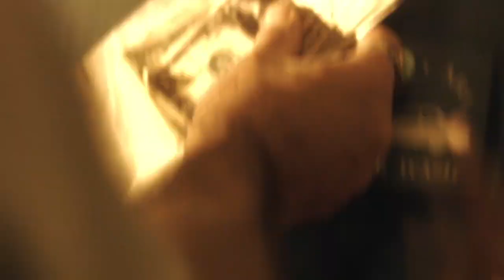DERECHO HUMANO 23 Los Derechos de los Trabajadores